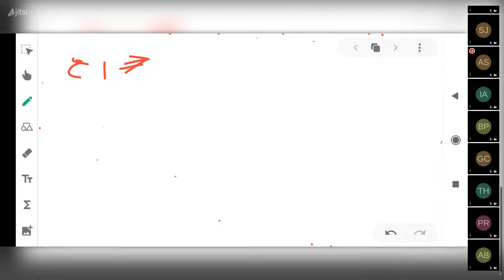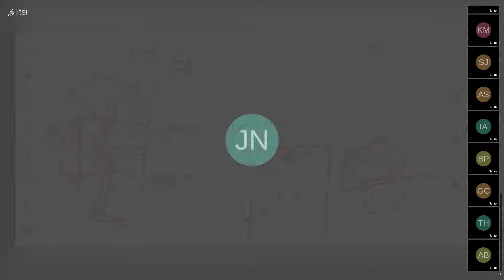Professional Practice IV || Joydip Naskar || 3rd Yr || on 2021 06 09